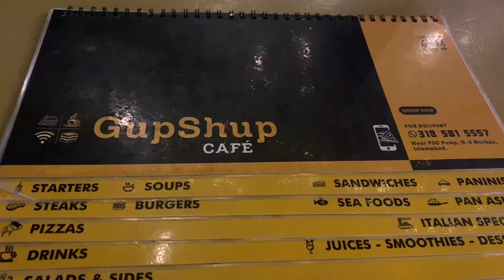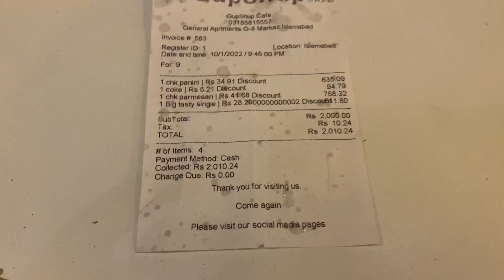Fast food of Islamabad || GupShup Cafe || Fast food items